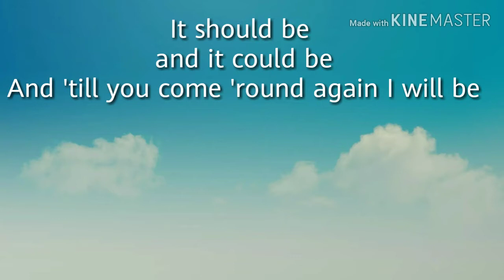Thinkin' 'Bout You-Taylor Swift (cover)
Tamang cover lang. 🤣

CTTO

Thinkin' Bout You by Taylor Swift
Afterglow by Taylor Swift